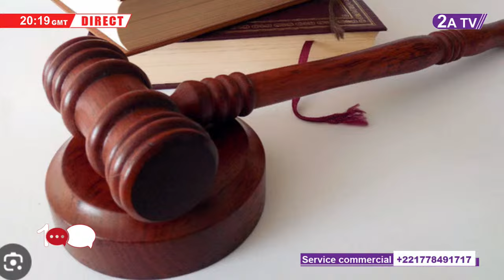Pétition pour Macky SALL ? Moustapha Mbaye apporte des...